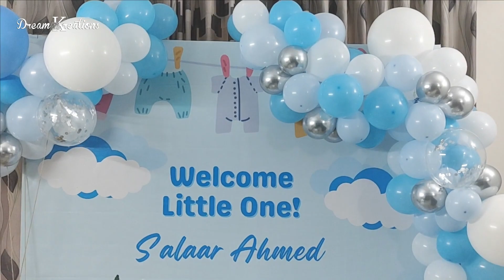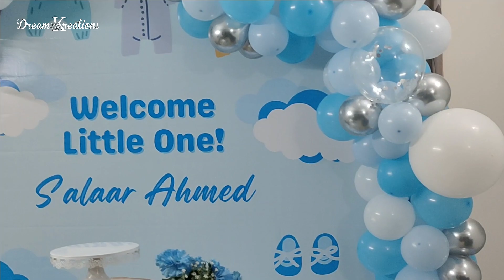WELCOME BABY Theme Decoration by Team Dream Kreations